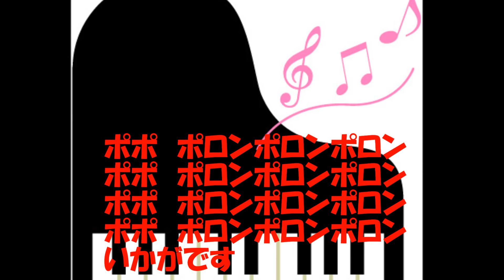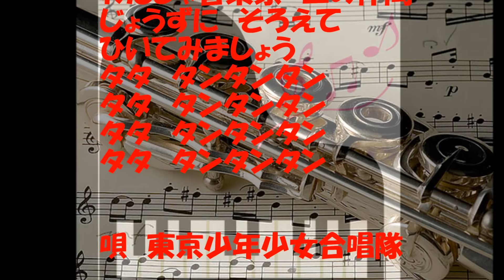山の音楽家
説明